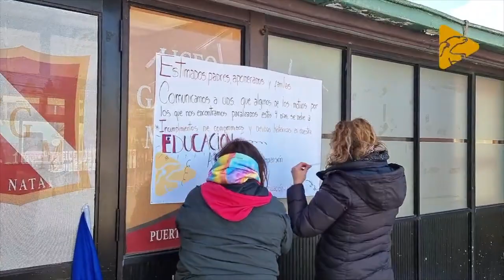Asistentes educacion Nota